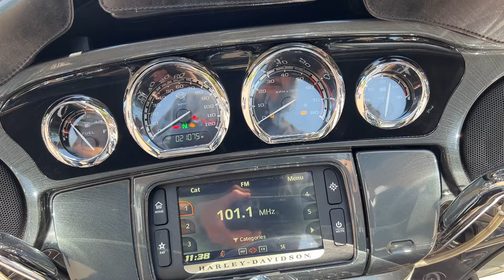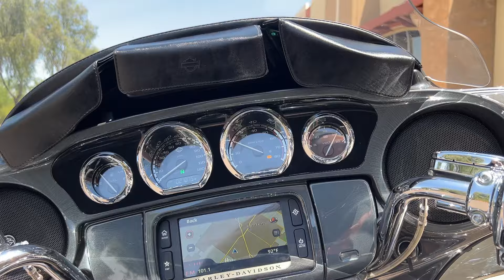2016 Harley Davidson FLHTKSE CVO Ultra Limited Electra Glide Low Miles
***Just In!*** This super clean 2016 Harley Davidson FLHTKSE CVO Ultra Limited will not disappoint! Only 21K Miles! Must See!

Never Down!
1803CC Fuel Injected Engine
6 Speed Manual Transmission
ABS Brakes
Cruise Control
All Keys
Owner's Manual

Heated Grips
Touch Screen Navigation w/ Bluetooth
Performance Exhaust
Highway Bars & Pegs
Driver & Passenger Platform Footrests
LED Lights All Around
H-D Windshield Bags
Tour Pack w/ Luggage Rack & Contoured Passenger Backrest

Looks Great!
Runs Great!
Rides Great!

NO STORIES!

Moto A2Z
8743 E Pecos RD #126